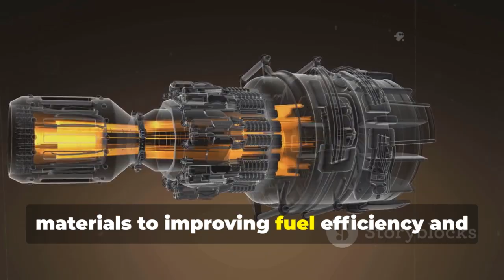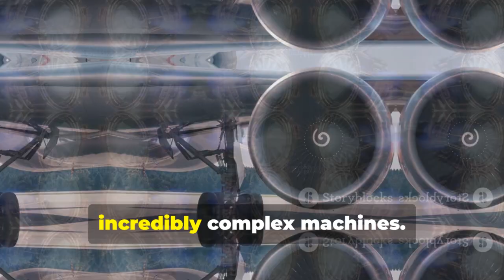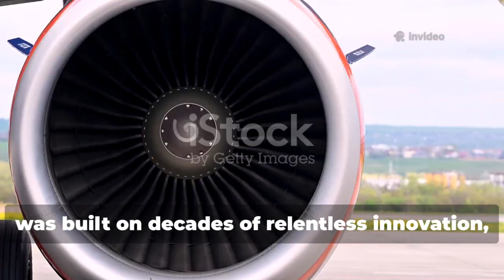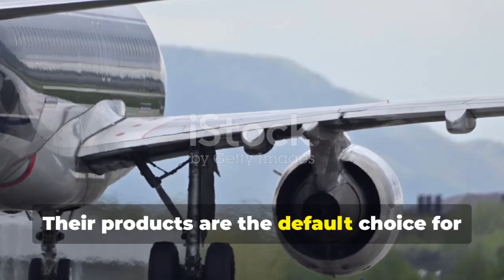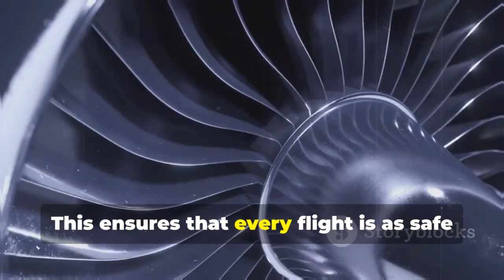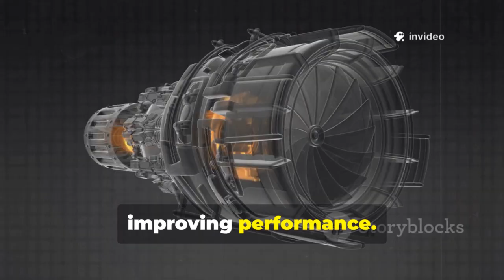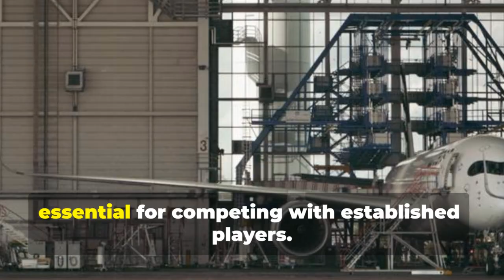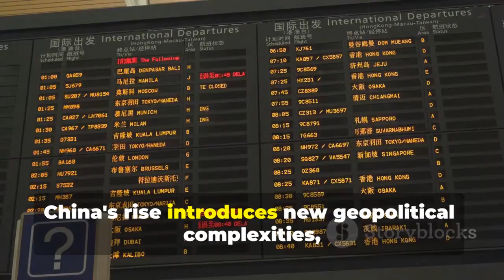China Just Unveiled the CJ-2000 — A Jet Engine That Could END U.S. & EU Aerospace Dominance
China’s groundbreaking CJ-2000 jet engine marks a turning point in the global aerospace race as Beijing challenges decades of Western dominance.
This next-generation powerplant promises higher thrust, improved fuel efficiency, and lower maintenance needs compared to its Western rivals.
Its development signals China’s determination to break free from foreign dependency in critical aviation technologies.
Global manufacturers are now facing a new reality where China can power its largest aircraft without relying on GE or Rolls-Royce.
The CJ-2000 also cements China’s expanding influence in civilian and military aviation programs worldwide.
Nations seeking alternatives to Western engines are already eyeing China’s new tech with growing interest.
The breakthrough could shift global supply chains and disrupt the long-established aerospace balance.
If mass production succeeds, the CJ-2000 may redefine air travel, aircraft exports, and geopolitical alliances for years ahead.